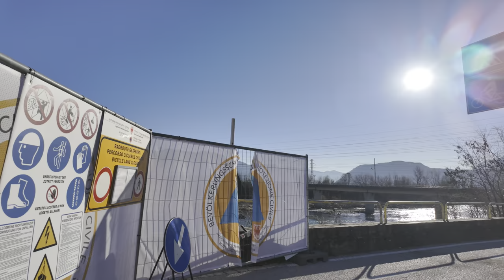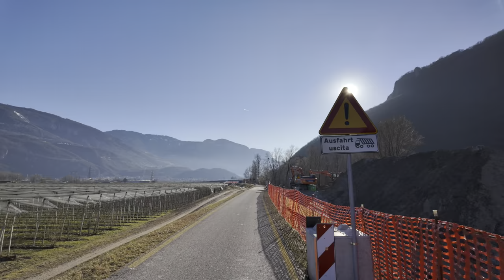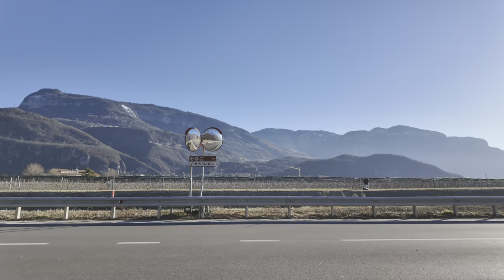From Bolzano to Trento WINTER Cycling Adige Valley, Trentino South Tyrol, Italy - No Talking - ASMR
🚲Cycling from Bolzano/Bozen in South Tyrol to Trento, Trentino Italy. Full ride.
This section of 67 km is part of the longer Adige Valley Cycleway from the Resia Pass in Austria to the Adriatic Sea in Rovigo Province, Veneto.
For the most part, you'll cycle along the Adige River and pass by the towns of Ora/Auer, Egna/Neumarkt, Salorno/Salurn, Mezzocorona and Lavis where you can stop for a visit or continue by train.
Along the cycleway, you'll also find many Bike Grills (BiciGrill) to drink and eat, open from April to October.
Trip duration: 3h, to the official cycleway destination 2:43h
E-bike: NCM Moscow 27.5"

Commentary is available as subtitles in English and Italian.
Shot in HDR and binaural audio.

Shooting, editing and research take a lot of time. Thank you!

📹Camera DJI Pocket 3
🔊Audio Recorder Tascam DR40
🎒Camera Strap Holder PGYTECH

Music Attribution:
Track:  Hit Me Up Again by Summer Heart

Chapters:
0:00 Intro
0:21 Preview
1:03 Start of the ride - Piazza Walther, Bolzano/Waltherplatz, Bozen
2:43 Piazza Giuseppe Verdi
3:36 Start of Cycleway Bolzano Trento along the Isarco River
4:30 First cycling bridge of Bolzano, 1980s
4:50 Cycleway Bolzano Trento along the Isarco River
14:33 Intersection to Merano
14:46 Cycleway Bolzano Trento along the Isarco River
21:57 Crossing the Adige River
22:30 Cycleway Bolzano Trento along the Adige River
25:26 Safety Park
27:18 Cycleway Bolzano Trento along the Adige River
32:00 Vadena Bridge, crossing the Adige River
33:11 Water Purification Center of Branzoll/Bronzolo
34:28 Cycleway Bolzano Trento along the Adige River
56:09 Imbiss Castelfeder and intersection for Ora/Val di Fiemme
56:36 Cycleway Bolzano Trento along the Adige River
1:02:13 Intersection for Egna/Neumarkt
1:02:32 Cycleway Bolzano Trento along the Adige River
1:11:38 Intersection for Margreid/Kurtatsch-Magrè/Cortaccia
1:11:56 Cycleway Bolzano Trento along the Adige River
1:13:36 Intersection for Laag/Laghetti
1:13:50 Cycleway Bolzano Trento along the Adige River
1:16:48 Intersection for Cortina Sulla Strada del Vino/Kurtinig an der Weinstraße
1:16:57 Cycleway Bolzano Trento along the Adige River
1:24:50 Salorno/Salurn
1:25:24 Cycleway Bolzano Trento along the Adige River
1:31:51 Entering Province of Trento
1:32:08 Cycleway Bolzano Trento along the Adige River
1:40:17 Bike Break - Bicigrill Faedo
1:40:34 Cycleway Bolzano Trento along the Adige River
1:42:33 Crossing the Adige River near Massetto
1:43:18 Cycleway Bolzano Trento along the Adige River
1:46:08 Crossing San Michele all'Adige
1:49:00 Cycleway Bolzano Trento along the Adige River
1:51:10 Along motorway A22
1:54:53 Nave San Rocco
1:57:45 Crossing Adige River
1:58:15 Nave San Felice (Lavis)
1:59:26 Cycleway Bolzano Trento along the Adige River
2:12:40 Mouth of Avisio River
2:28:45 Cycleway Bolzano Trento along the Adige River
2:41:03 Approaching Trento
2:43:02 Trento
2:50:30 Le Albere residential area
2:52:00 Going towards Trento's city center
2:55:50 Trento historic center
2:58:01 Outro